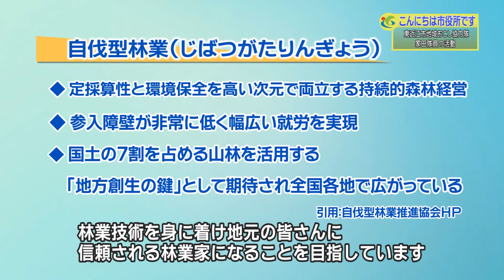『東近江市地域おこし協力隊家田隊員の活動』５月４週 林業振興課